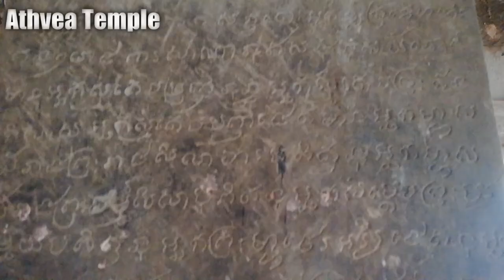Khmer Temple | Athvea Temple | Kingdom of Wonder | Siem Reap | Welcome to Cambodia